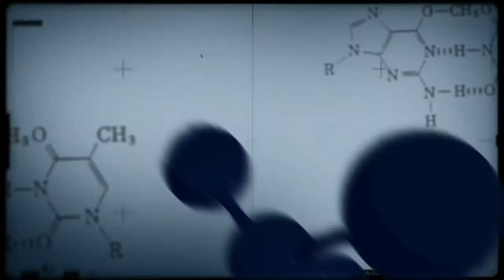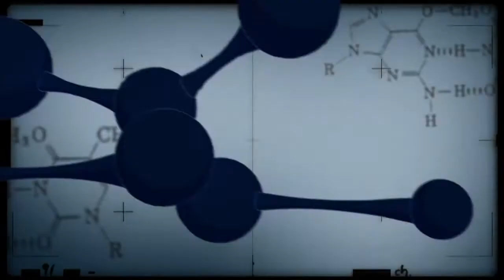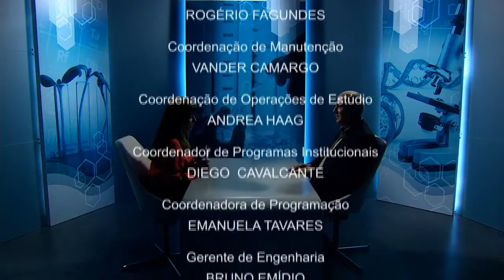Gestão ambiental de atividades rurais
CONEXÃO CIÊNCIA - 12.06.18: Nos dias de hoje, tão importante quanto produzir é prezar pela sustentabilidade dos sistemas de produção. A importância da gestão ambiental de atividades rurais é o tema do Conexão Ciência.